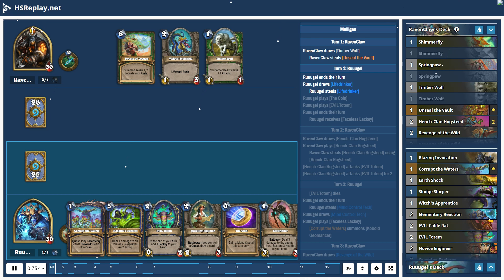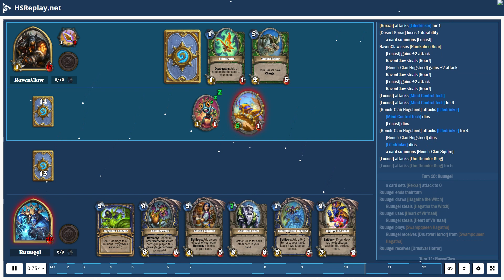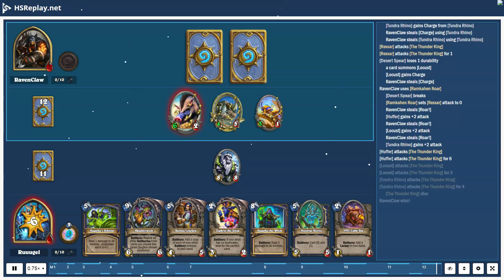ProGaming - Hearthstone, Quest Shaman(5) vs Quest Hunter(5) by RavenClaw and Ruuugel, Ranked - St...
ProGaming - Hearthstone, Quest Shaman(5) vs Quest Hunter(5) by RavenClaw and Ruuugel, Ranked - Standard (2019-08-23)

Cards:  Shimmerfly, Springpaw, Timber Wolf, Unseal the Vault, Hench-Clan Hogsteed, Revenge of the Wild, Scavenging Hyena, Vicious Scalehide, Animal Companion, Desert Spear, Master's Call, Unleash the Hounds, Dire Frenzy, Marked Shot, Halazzi, the Lynx, Tundra Rhino, Savannah Highmane, Swarm of Locusts, Blazing Invocation, Corrupt the Waters, Earth Shock, Sludge Slurper, Witch's Apprentice, Elementary Reaction, EVIL Cable Rat, EVIL Totem, Novice Engineer, Questing Explorer, Sandstorm Elemental, Youthful Brewmaster, Zephrys the Great, Far Sight, Flametongue Totem, Mind Control Tech, Vulpera Scoundrel, Weaponized Wasp, Hex, Lifedrinker, Sandbinder, Barista Lynchen, Bloodlust, Hagatha's Scheme, Mogu Fleshshaper, Siamat, Swampqueen Hagatha, Hagatha the Witch, Shudderwock, Mountain Giant

Battle Log:

# Mulligan
# Turn  1:  RavenClaw
RavenClaw  draws [Timber Wolf]
RavenClaw  steals [Unseal the Vault]
# Turn  1:  Ruuugel
Ruuugel  ends  their  turn
Ruuugel  draws [Lifedrinker]
Ruuugel  steals [Lifedrinker]
Ruuugel  plays [The Coin]
Ruuugel  plays [EVIL Totem]
Ruuugel  receives [Faceless Lackey]
# Turn  2:  RavenClaw
RavenClaw  draws [Hench-Clan Hogsteed]
RavenClaw  plays [Hench-Clan Hogsteed]
RavenClaw  steals [Hench-Clan Hogsteed] using [Hench-Clan Hogsteed]
[Hench-Clan Hogsteed] attacks [EVIL Totem]
[Hench-Clan Hogsteed] attacks [EVIL Totem] for  2
# Turn  2:  Ruuugel
[EVIL Totem] dies
Ruuugel  steals [Mind Control Tech]
Ruuugel  draws [Mind Control Tech]
Ruuugel  plays [Faceless Lackey]
[Corrupt the Waters] summons [Kobold Geomancer]
# Turn  3:  RavenClaw
RavenClaw  draws [Revenge of the Wild]
RavenClaw  plays [Vicious Scalehide]
RavenClaw  steals [Vicious Scalehide] using [Vicious Scalehide]
RavenClaw  plays [Timber Wolf]
RavenClaw  steals [Furious Howl] using [Timber Wolf]
[Hench-Clan Hogsteed] gains  +1  attack  from [Timber Wolf]
[Vicious Scalehide] gains  +1  attack  from [Timber Wolf]
RavenClaw  steals [Timber Wolf] using [Timber Wolf]
[Hench-Clan Hogsteed] attacks [Kobold Geomancer]
[Hench-Clan Hogsteed] attacks [Kobold Geomancer] for  3
[Hench-Clan Hogsteed] dies
[Kobold Geomancer] dies
[Unseal the Vault] summons [Hench-Clan Squire]
[Vicious Scalehide] attacks [Faceless Lackey]
[Vicious Scalehide] attacks [Faceless Lackey] for  2
# Turn  3:  Ruuugel
[Faceless Lackey] dies
Ruuugel  draws [Sandstorm Elemental]
Ruuugel  steals [Sandstorm Elemental]
Ruuugel  plays [Sandstorm Elemental]
[Sandstorm Elemental] damages [Vicious Scalehide] for  1
[Sandstorm Elemental] damages [Timber Wolf] for  1
[Sandstorm Elemental] damages [Hench-Clan Squire] for  1
[Corrupt the Waters] sets [Vicious Scalehide] attack  to  1
[Timber Wolf] dies
[Hench-Clan Squire] dies
# Turn  4:  RavenClaw
RavenClaw  draws [Unleash the Hounds]
RavenClaw  uses [Steady Shot]
[Steady Shot] damages [The Thunder King] for  2
[Vicious Scalehide] attacks [The Thunder King]
[Vicious Scalehide] attacks [The Thunder King] for  1
# Turn  4:  Ruuugel
Ruuugel  draws [Witch's Apprentice]
Ruuugel  steals [Witch's Apprentice]
Ruuugel  plays [Questing Explorer]
Ruuugel  steals [Far Sight] using [Corrupt the Waters]
Ruuugel  draws [Far Sight] from [Corrupt the Waters]
Ruuugel  plays [Witch's Apprentice]
Ruuugel  receives [Haunting Visions] from [Corrupt the Waters]
[Sandstorm Elemental] attacks [Vicious Scalehide]
[Sandstorm Elemental] attacks [Vicious Scalehide] for  2
[Vicious Scalehide] dies
# Turn  5:  RavenClaw
RavenClaw  draws [Vicious Scalehide]
[Vicious Scalehide] attacks [Witch's Apprentice]
[Vicious Scalehide] attacks...